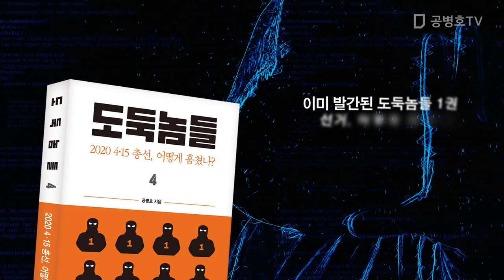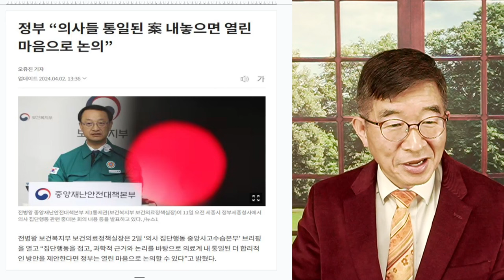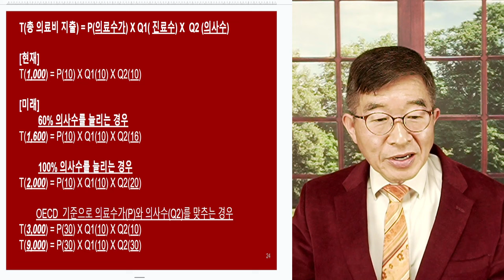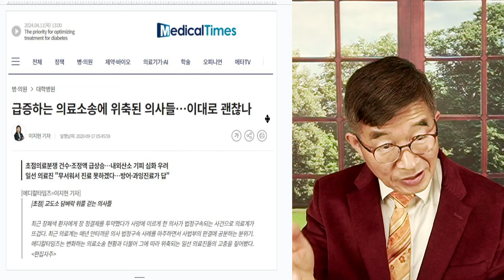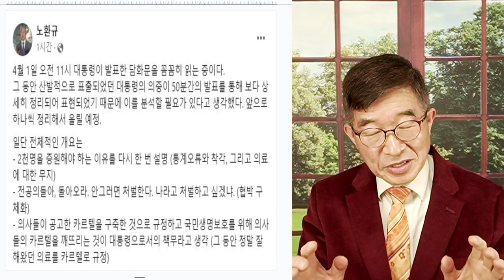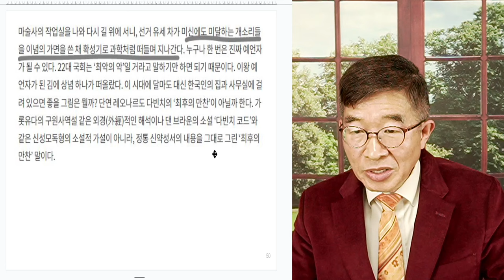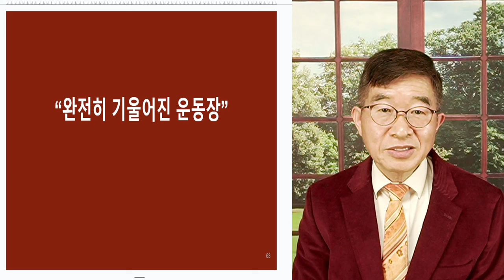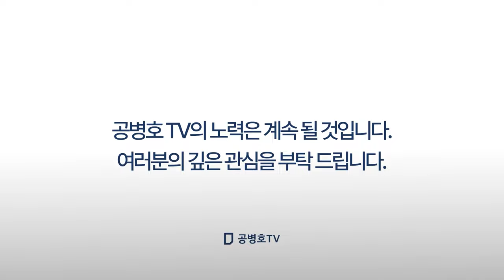완장 찬 사람들 / 지적인 오만의 결과 / 20세기 최대 교훈, 권력 가진 자들의 지적 오만이 가져온 파괴 / 제도 개선, 섬세하게 정확하게 양심적으로 [공병호TV]